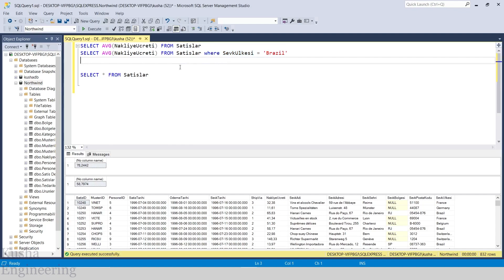SUM ve AVG SORGUSU // SQL Dersleri - 12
adresinden web siteme gidip diğer içeriklerimizi inceleyebilir, dökümanları indirebilirsiniz.

Bu videoda Microsoft SQL Server sorgularından "SUM" ve "AVG" sorgularına değindim.